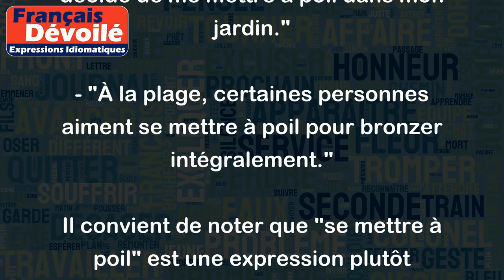Se mettre à poil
"Se mettre à poil" est une expression familière qui signifie se déshabiller complètement, enlever tous ses vêtements. Cette expression peut s'utiliser dans différents contextes, mais elle est souvent employée de manière informelle ou humoristique.
Par exemple :
- "Je me mets à poil avant de prendre ma douche."
- "Il faisait très chaud, alors j'ai décidé de me mettre à poil dans mon jardin."
- "À la plage, certaines personnes aiment se mettre à poil pour bronzer intégralement."
Il convient de noter que "se mettre à poil" est une expression plutôt grossière, qui peut choquer certaines personnes. Il est donc important de l'utiliser avec prudence et de s'assurer que son interlocuteur sera à l'aise avec cette expression avant de l'employer.